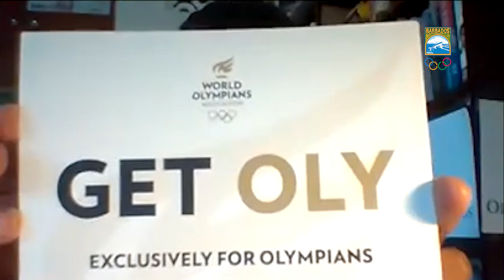Olympians Speak - BOA Olympic Day 2020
As part of our Olympic Day Celebrations, Director of the National Olympic Academy, Vaneisha Cadogan met via video conference with members of Olympians Barbados to discuss their Olympic journey.

The discussion, titled “Olympians Speak” was moderated by Freida Nicholls OLY, President of Olympians Barbados while also attending were Seibert Straughn OLY, Vice President of Olympians Barbados, Heather Gooding OLY and Terrance Haynes OLY.

Watch this insightful feature as they share their journey to becoming Olympians and their favourite Olympic memories.